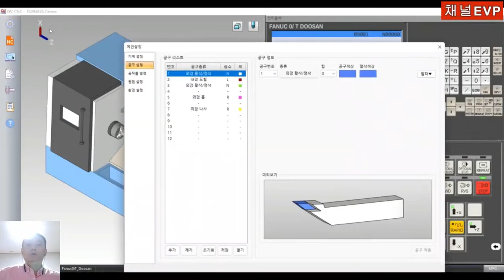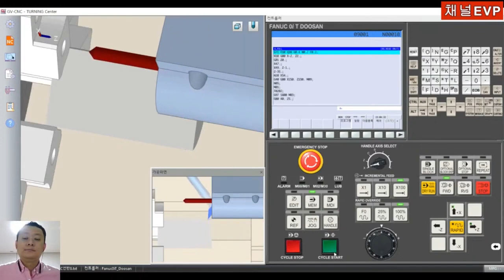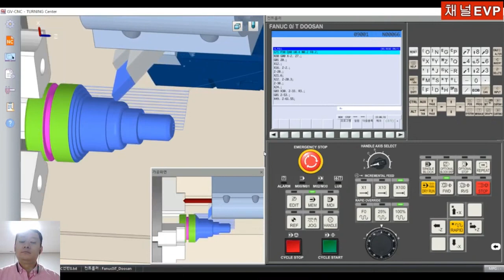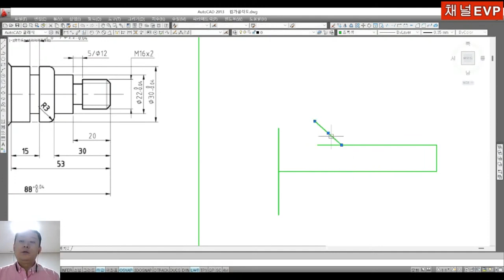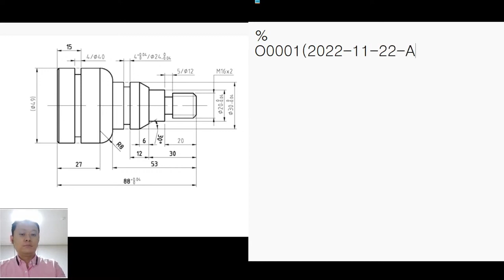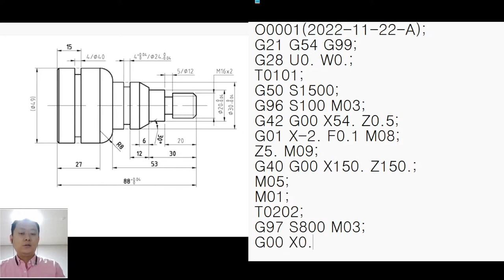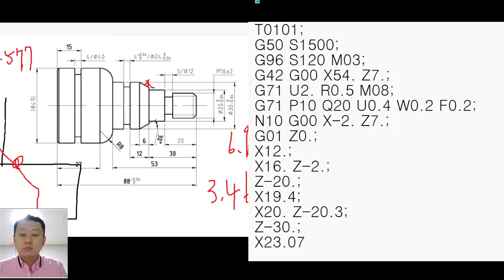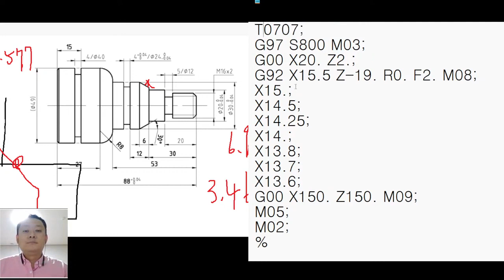(생) CNC선반 컴퓨터응용가공산업기사 실기 설명! 9부 편집본